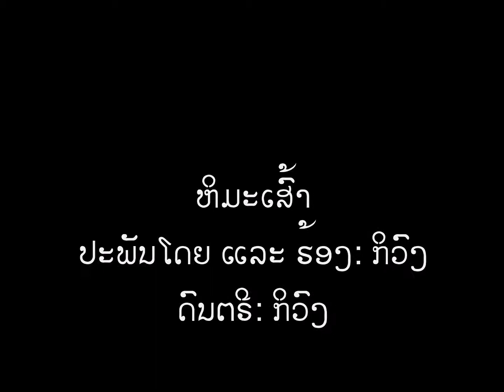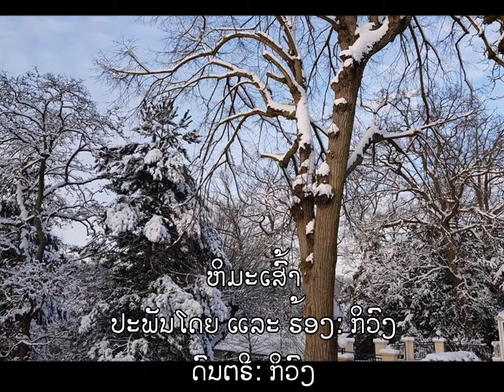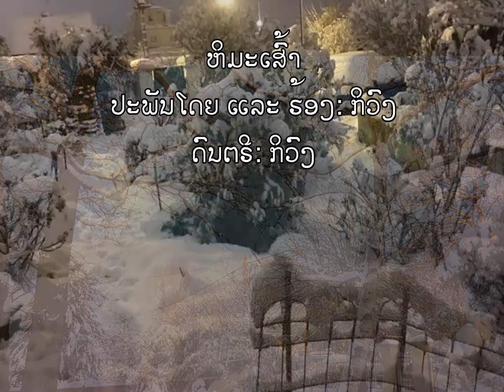HiMa Sao, Parole et musique: Kyvong, ເນື້ອຮ້ອງ-ທຳນອງ-ຮ້ອງ-ດົນຕຣີ ໂດຍ ກິວົງ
ບັນຍາກາດທີ່ Paris ຕອນນີ້, ຫິມະກຳລັງລົງຫລາຍ, ຈຶ່ງຢາກ ສເນີ ເພງ ອອນຊອນຕາມບັນຍາກາດມາໃຫ້ຟັງ ຄືເພງ ຫິມະເສົ້າ ຊືງເປັນຜົນງານຂອງ ຂ້າພະເຈົ້າທັງໝົດ, ເນື້ອຮ້ອງ-ທຳນອງ-ຮ້ອງ-ດົນຕຣີ ໂດຍ ກິວົງ, ຮັກແພງ